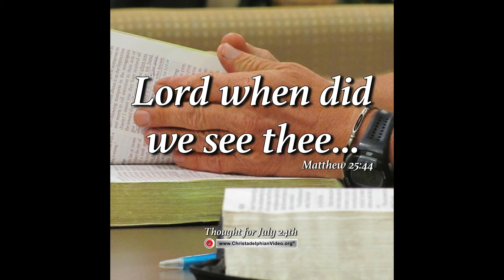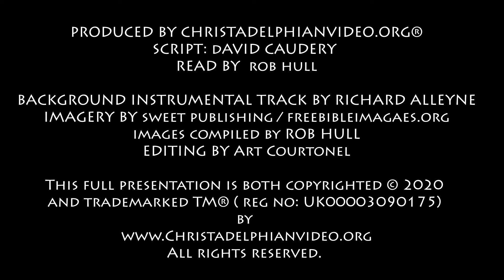Thought for July 24th "Lord when did we see thee " Matthew 25:44